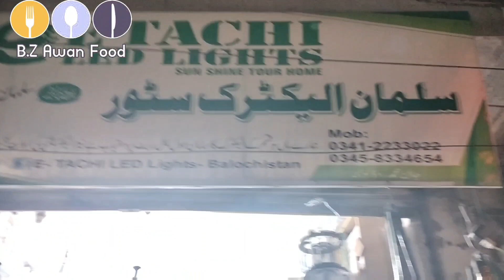Salman elactronick Jan Mohammad road Quetta 👍